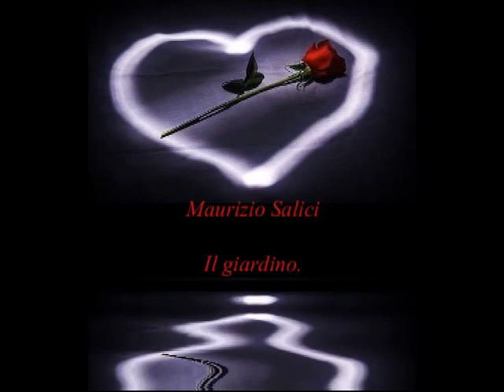Maurizio Salici Il giardino.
Il giardino.

Osservi la tua fioriera,

é per te la primavera.

Lo fai con attenzione,

vivi un'emozione.

Con dolcezza accarezzi ogni fiore,

pensi a lei, al tuo amore;

era a te vicino,

insieme avete creato quel giardino.

É di tre colori,

rappresentano i vostri valori ;

ognuno esprime una speranza,

per una vita piena

Uno é rosa,

perché tutto fili liscio

 come in una prosa;

un altro é rosso,

come l'amore che avete in dosso;

l'ultimo é violetta,

perché ogni giornata sia perfetta.

Li annaffi sempre con cura,

tu per lei, avrai ogni premura;

mai dovrà vivere un istante,

che sia di un altro, meno importante.

Così, da quel dì, inizia la tua giornata,

osservi i fiori, abbracciando la tua amata.

 Maurizio Salici

(Diritti Riservati)